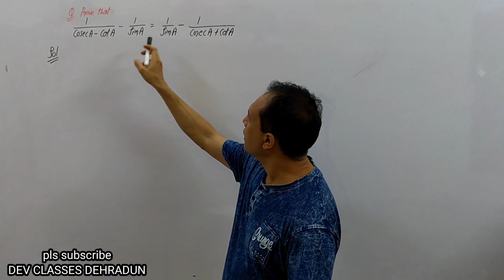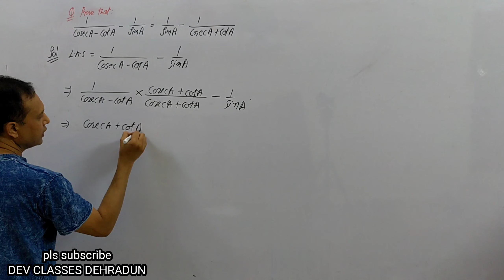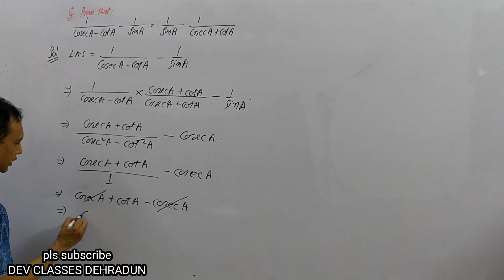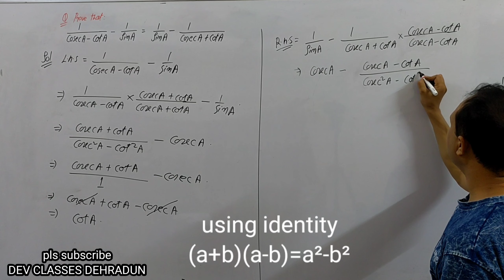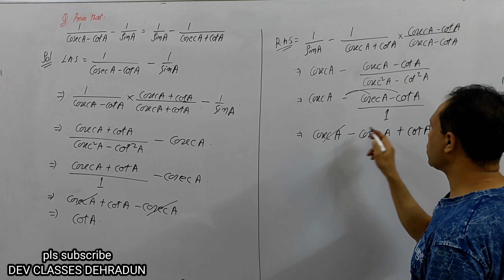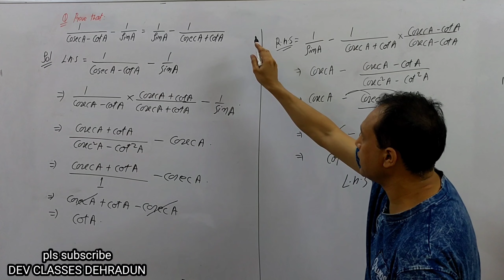10th..1/cosecA-cotA - 1/sinA =1/sinA - 1/cosecA+cotA